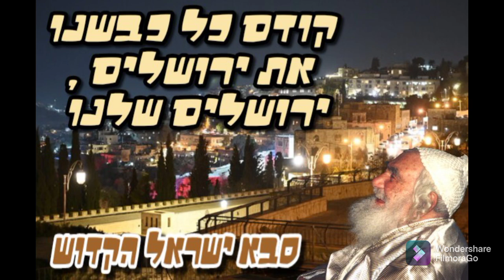יום ירושלים תהלוכה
סבא המלך נ נח בירושלים